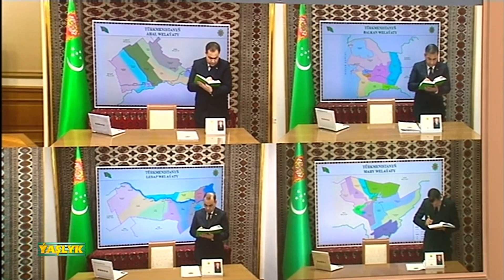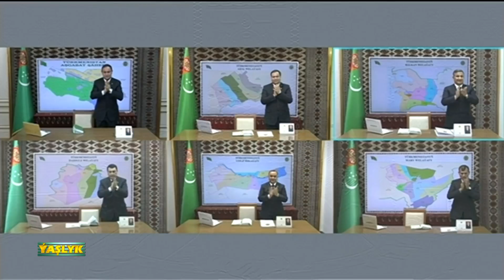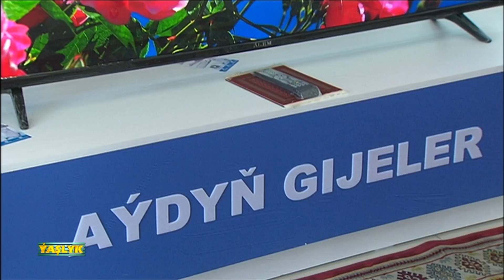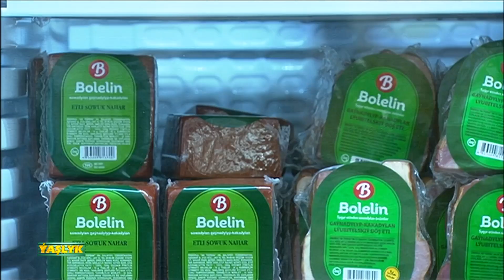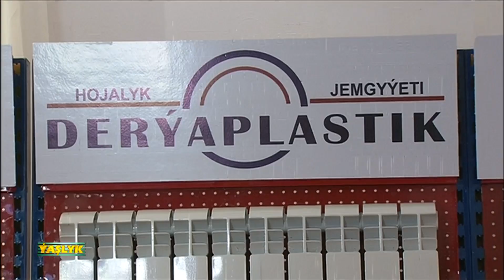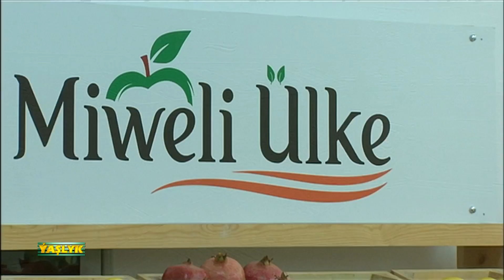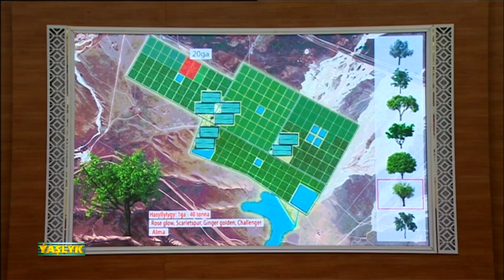Watan Habarlary 05.12.2021